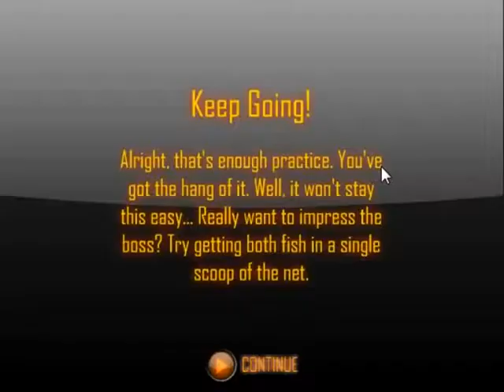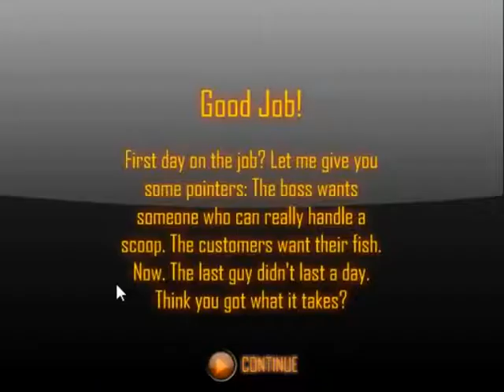Aquarium Scoop Hotshot [Online Pet Games]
Aquarium Scoop Hotshot - Scoop the little fishes with your aquarium net. 32 levels of play! 12 Unlockable Fish, with different behaviours. Final Blitz level that unlocks a special aquarium mode...